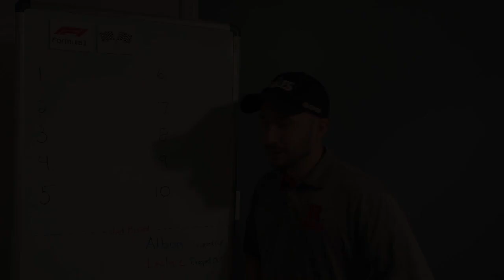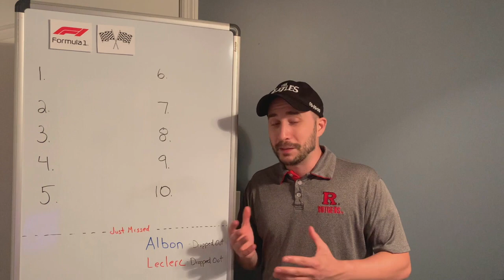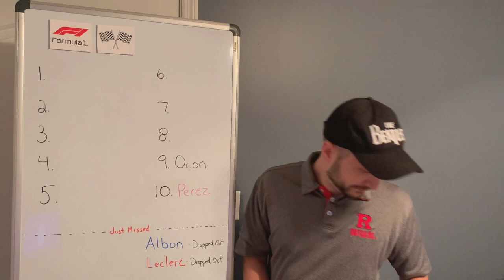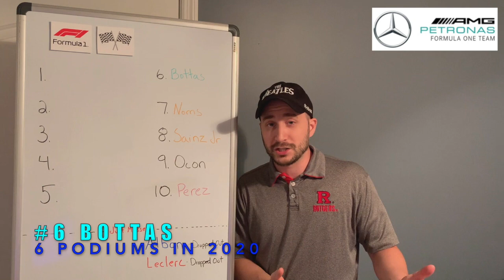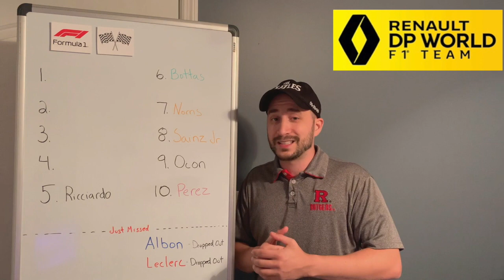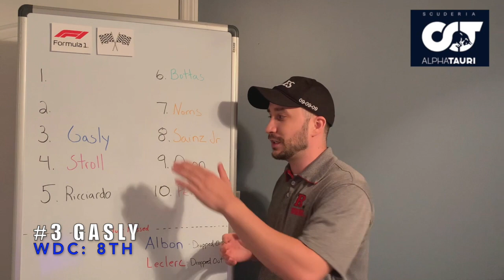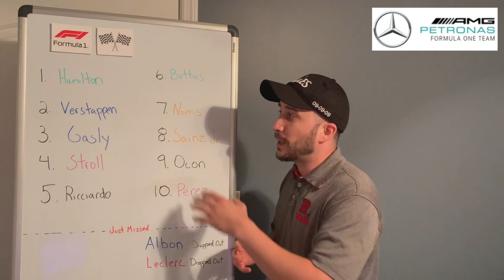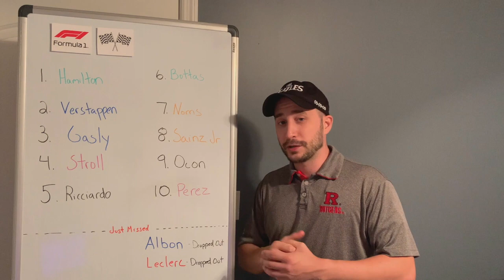Pierre Gasly is on the rise in Formula 1 and in the Power Rankings!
Pierre Gasly continues to rise in Formula 1, and this week he shoots up the Power Rankings! Gasly's impressive 2020 Formula 1 season continues. With Pierre Gasly's first Formula 1 win under his belt he his ready to take his place in the upper ranks of Formula 1!